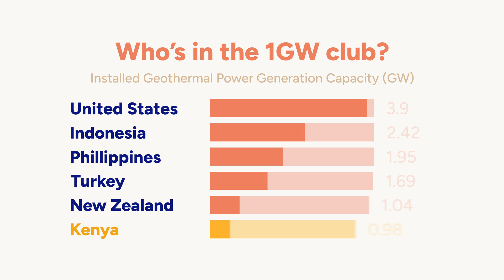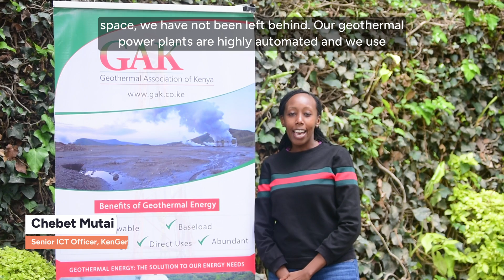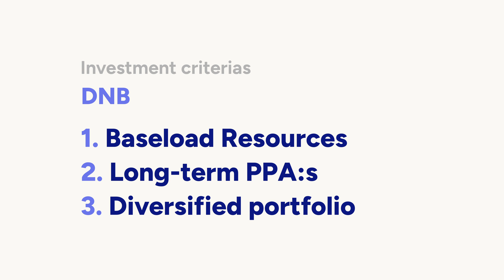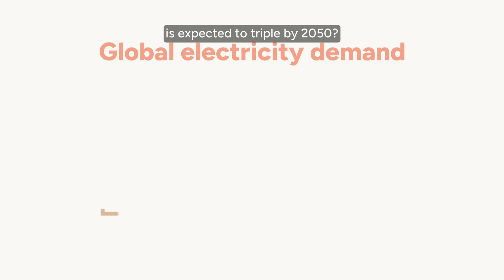GeoTV #1 - A New Era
Join us for the premiere episode of GeoTV – your news show for all things geothermal.

In this episode, we will dive into the success behind Kenya's geothermal advancements. In addition – we will explore the crucial role of policy in shaping the future of geothermal, learn about groundbreaking financing initiatives, and uncover the latest innovations driving the industry forward.

GeoTV is a collaboration between Baseload Capital and ThinkGeoEnergy with the ultimate goal to inform, inspire, and engage audiences worldwide.

Contributors in this episode:
Geothermal Association of Kenya
KenGen
International Geothermal Association
Geothermal Rising
European Geothermal Energy Council
TAQA Geothermal
Project Innerspace
Geothermal Risk Mitigation Facility
Energy Development Corporation
Ormat Technologies Inc.